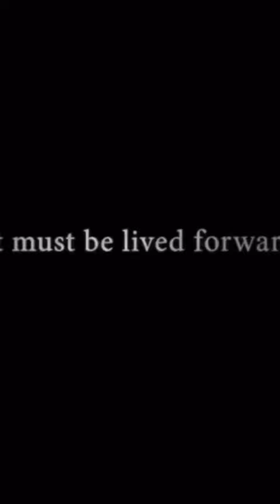suspenseful movie| a man born as an old man| The curiosity of Benjamin Button( 2008)| Netflix 👍🍿